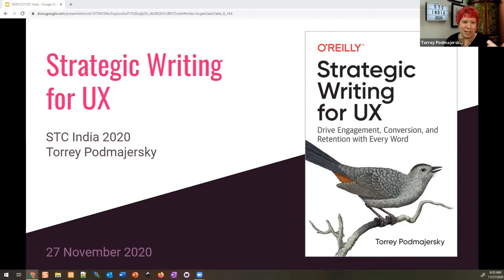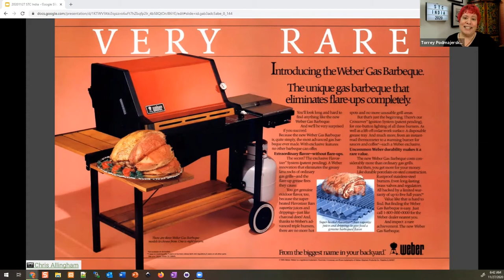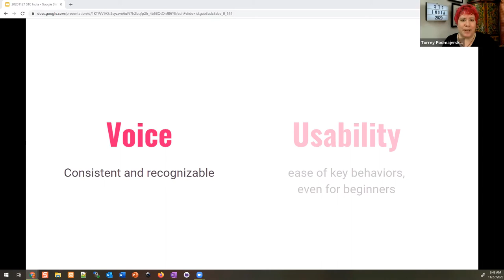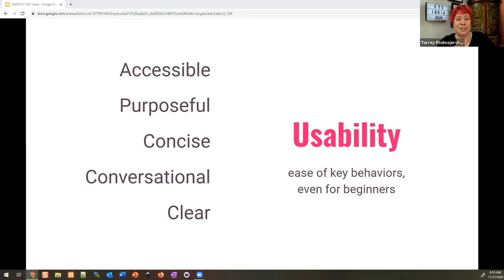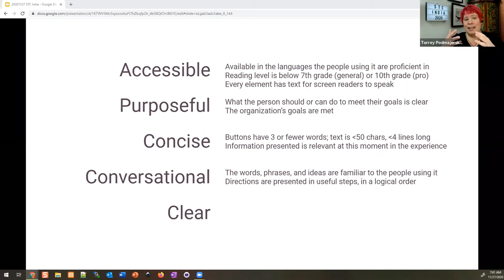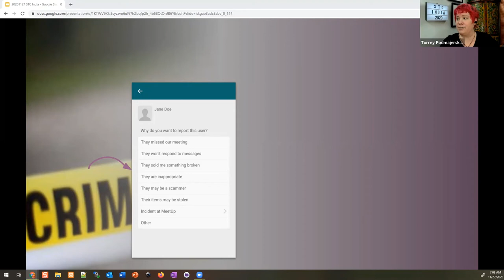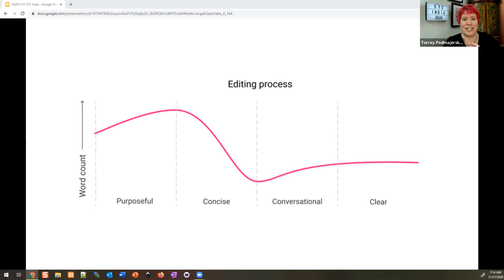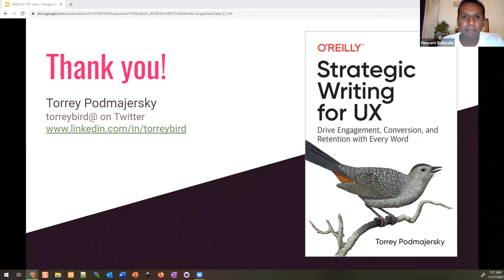Strategic Writing for UX - Torrey Podmajersky (Seattle)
Content professionals make measurable impact when we align with customer goals and business priorities from the beginning. In this presentation, Torrey Podmajersky explores the history and future of UX content in the software industry, demystifies the critical relationships among the variety of content we develop, and discusses how UX writers work across stakeholders to help our customers and businesses meet or exceed their goals.